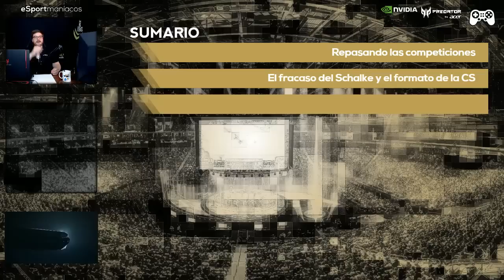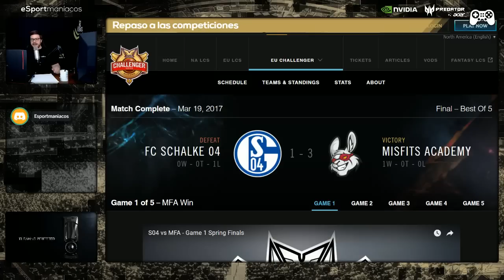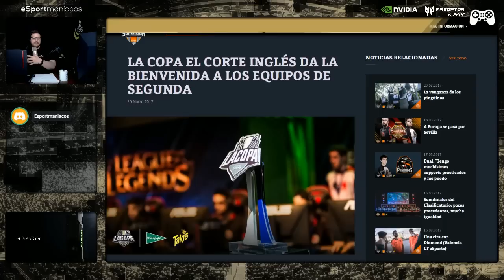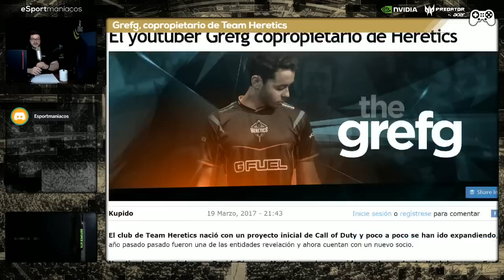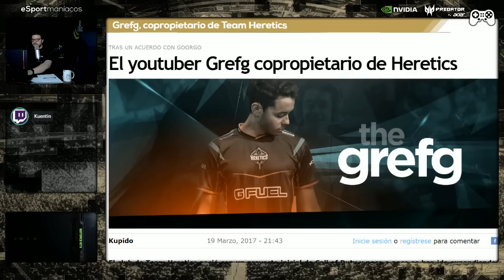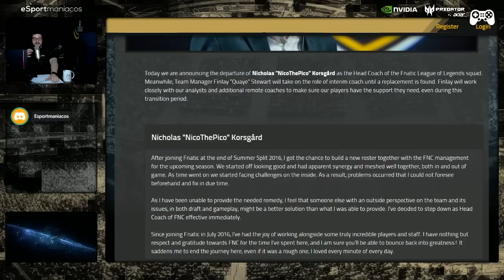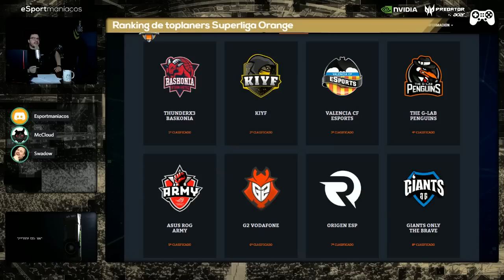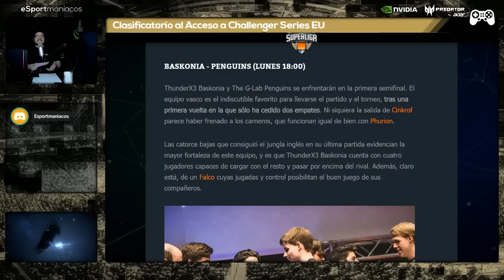Schalke, Challenger, Grefg, Heretics y el Clasificatorio - Esportmaniacos 160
20/03/2017